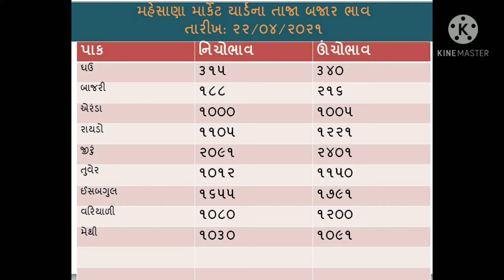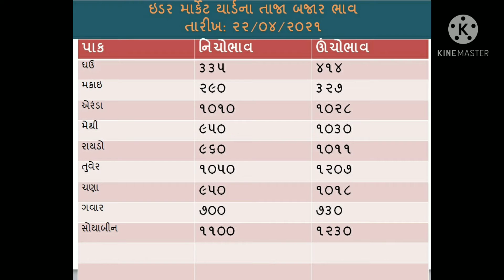મહેસાણા, જાદર અને ઇડર ના બજાર ભાવ / ૨૨/૦૪/૨૦૨૧ / commodity prices today /APMC Rate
નમસ્કાર ખેડૂતમિત્રો,
આપની આ ચેનલ Farmers Info તમારું હાર્દિક સ્વાગત કરે છે.
મિત્રો, ગુજરાતના તમામ માર્કેટ યાર્ડ ના ભાવ વિષેના વિડિયો દરરોજ બનાવાનું કારણ માત્ર એટલું જ છે કે ઘણા ખેડૂતમિત્રો ને ન્યૂજ પેપર માં
આવતા ભાવ જોતાં ન આવડતૂ હોય તે આ  અમારો વિડિયો જોઈ સચોટ ભાવ જાણી શકશે.
એટલું જ નહિ મિત્રો અમારી આ ચેનલ Farmers Info માં તમને ખેતી લગતા તમામ વિડિયો જોવા મળશે.

તો મિત્રો આ વિડિયો બનાવવા પાછળ ઘણી મહેનત લાગતી હોય છે. તો મિત્રો વિડિયો ને લાઇક કરવા નમ્ર વિનંતી.
અને હા આ વિડિયો ને તમે તમારા અન્ય ખેડૂત મિત્ર ને WhatsApp માં શેર કરજો જેથી કરીને
એ પણ આ વિડિયોને જોઈ ને એટલે કે ભાવ જાણીને પોતાનો માલ યાર્ડ માં વેચી શકે.

આજનાબજારભાવ બજારભાવ કપાસનાભાવ ઘઉનાભાવ એરંડાનાબજારભાવ ચણાનાભાવ રાજ્કોટયાર્ડનાભાવ ગોંડલયાર્ડનાભાવ અમરેલીનાભાવ